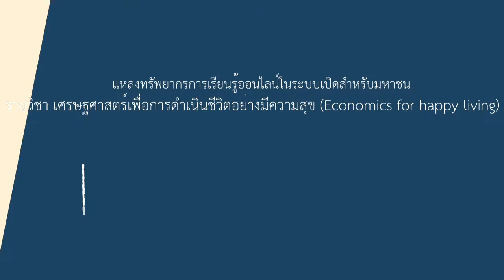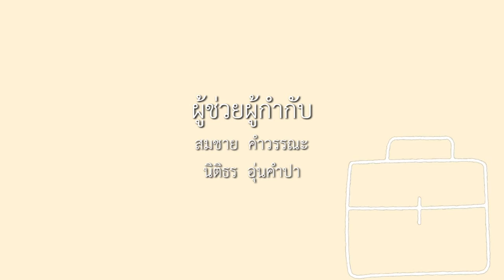9-3 กรณีศึกษา สิทธิผู้บริโภค (3)